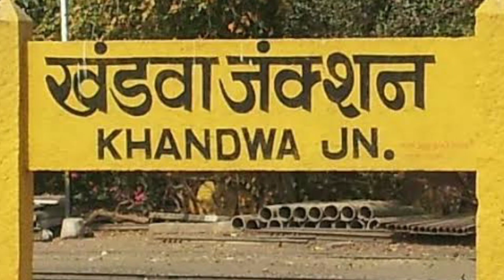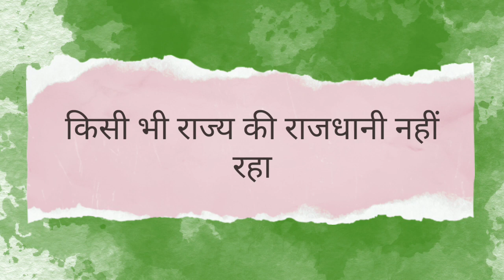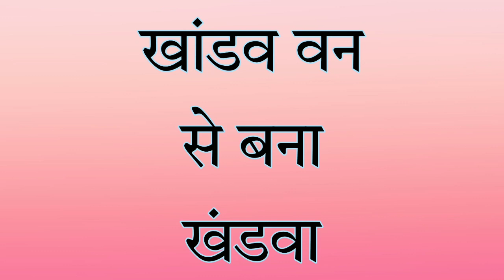खंडवा का इतिहास | Kishor kumar janmsthali | खाण्डव वन | why is khandwa called khandwa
History of Khandwa, | खंडवा का प्राचीन नाम खांडव वन था पांडवों ने अपना अज्ञातवास गुजारा था यहीं पर ओंकार मंडा ताराम का द्वीप है जहां पर पाषाण काल के अवशेष प्राप्त हुए हैं यह माहिष्मती राज्य का हिस्सा था जो की है हया वंश की राजधानी था खंडवा में किशोर कुमार का जन्म हुआ था खंडवा में ही अशोक कुमार का जन्म हुआ था खंडवा में माता तुलजा भवानी का मंदिर है खंडवा के पास ही सिंगाजी तथा दादाजी धूनीवाले धाम है खंडवा एक महत्वपूर्ण रेलवे जंक्शन है

Khandwa is famous for Tulja bhawani mata mandir and dada ji dhuni wale dham.